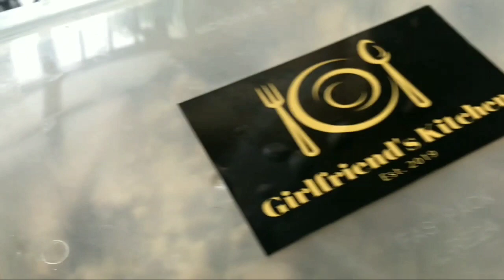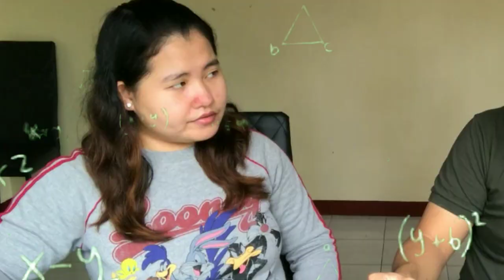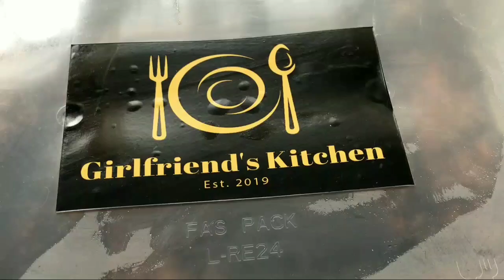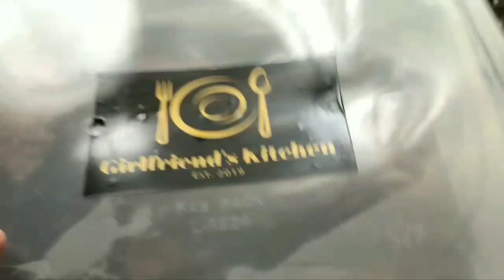MASARAP NA LUTONG BAHAY: ADOBO RIBS & CREAMY GARLIC CHICKEN feat Girlfriend's Kitchen|TROPANG CHIBOG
Punta naman tayo sa sariling atin. Grabe ang busog ko nung araw na to. Haha may kanya kanya pa kaming take out pauwi. Iba talaga pag pagkaing Pinoy! Sobrang tender na adobo ribs and Creamy Garlic chicken handog satin ng Girlfriend's Kitchen. May makalalamang kaya sa kainan? Nood na guys.

GIRLFRIEND'S KITCHEN MUKBANG
• SIGNATURE ADOBO RIBS
• CREAMY GARLIC CHICKEN
• HERSHEY'S DOUBLE CHOCO CAKE

TROPANG CHIBOG ACCOUNTS